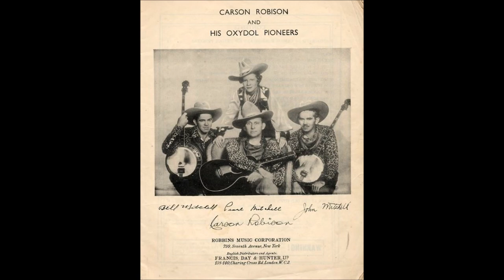Early Carson Robison & His Pioneers - Why Ain't I Got No Sweetheart ? (c.1932).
Issued   on    Sterno 1001 B. (UK)
Recorded on FOUR  Occasions

 Recorded  Circa June or July 1932 London,  ENGLAND -
Carson Robison [ harmonica/gt/vcl solo/speech],
 John Mitchell [banjo or gt/speech], Bill Mitchell [banjo or gt],

                            1925 to 1928 with Vernon Dalhart
                            1928 to 1932 with Frank Luther
                            1932 to 1939 with The Buckaroos (aka Pioneers)
                            1941 to 1942 with New Buckaroos
                            1944 to 1953  Mainly SOLO